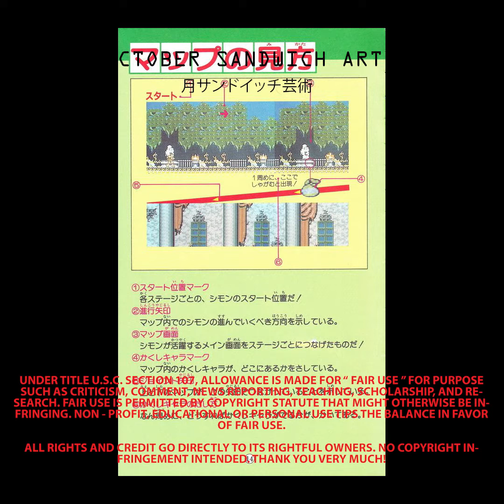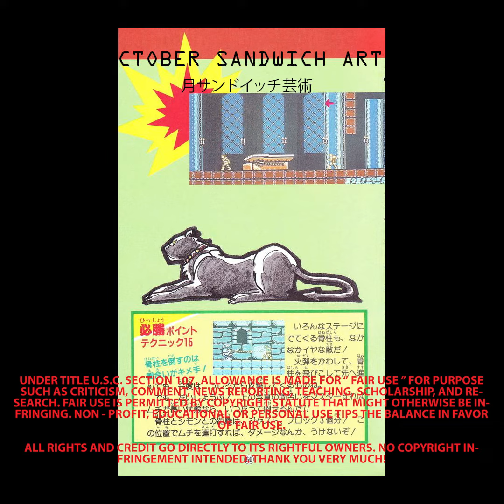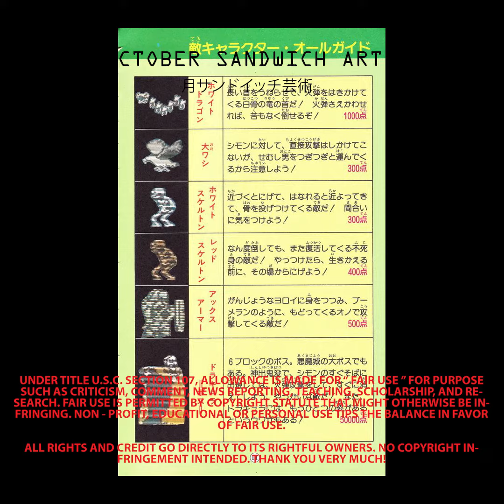Inside the Forbidden "Akumajo Dracula Kan Peki Kouryakuhon" Files! Secrets You NEED to Know! 🧛🏻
Akumajo Dracula Kan Peki Kouryakuhon files

Get ready for a thrilling journey into the dark world of "Akumajo Dracula Kan Peki Kouryakuhon files"! This captivating series is based on one of the most iconic video game franchises of all time, and it's taking the world by storm. Explore the rich lore, the unforgettable characters, and the pulse-pounding action that make this series a must-watch.